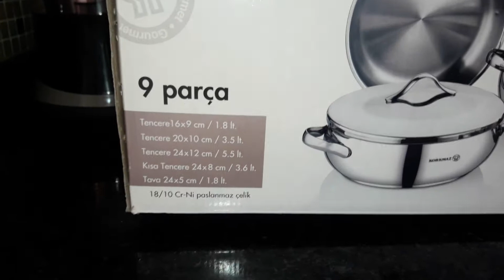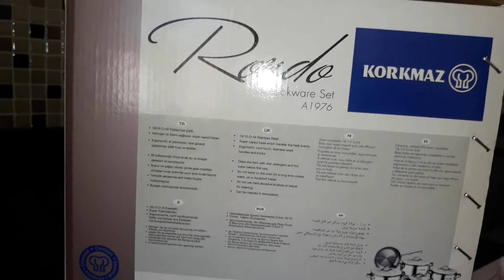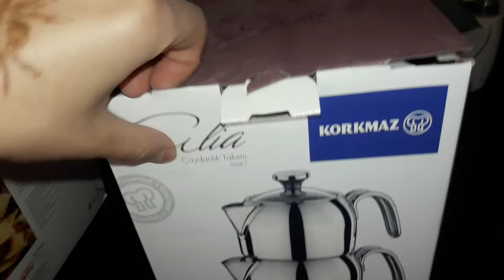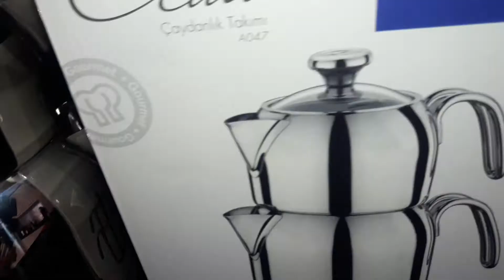Korkmaz Rando Çelik Tencere seti ve Çaydanlık Demlik Takımı // Kutu Açılımı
Merhaba
Yeni aldığım Korkmaz rando çelik tencere seti ve çaydanlık takımı fiyatı.

Korkmaz A1976
Korkmaz Rando
Korkmaz 9 prc